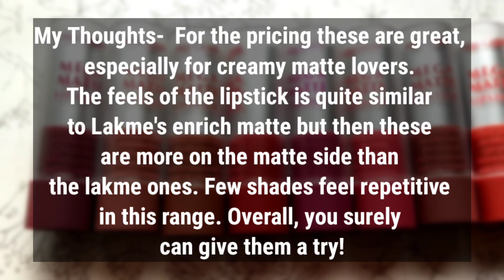*NEW* MISS CLAIRE MEGA MATTE LIPSTICK I QUICK REVIEW + SWATCHES I SHREYA JAIN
Hey Guys!

In today's video I have swatched the Newly launched lipstick range by Miss claire. Swatches have been done in natural lighting.I hope you all like it and that it was helpful.

Purchase Link~

SHADES MENTIONED:
•01
•13
•15
•07
•02
•03
•12
•09
•04

Copyright:-
Everything you see on this video was created by me (Shreya Jain) unless otherwise stated.

LOVE
~SHREYA J❤